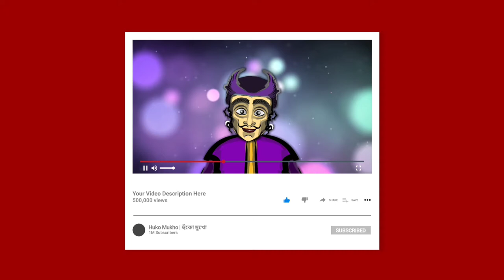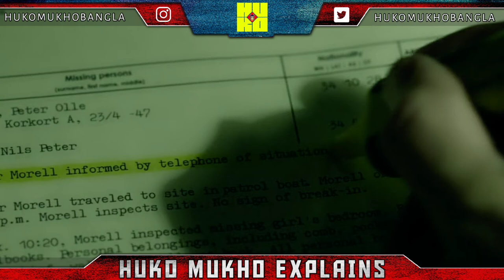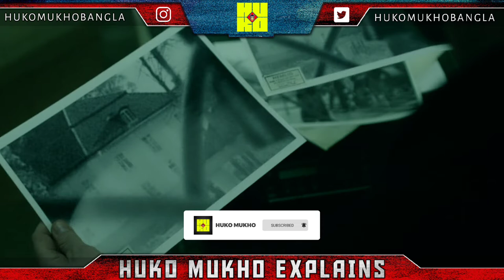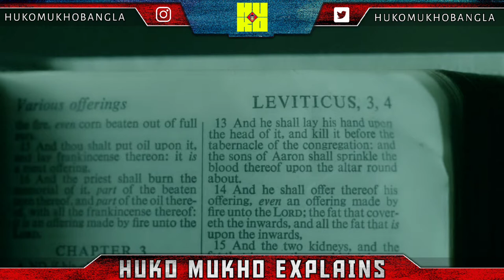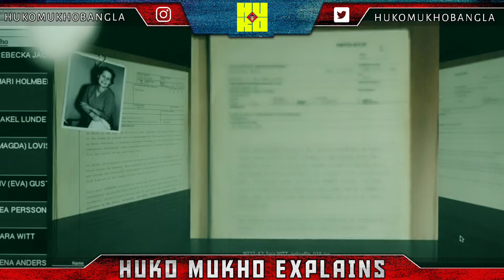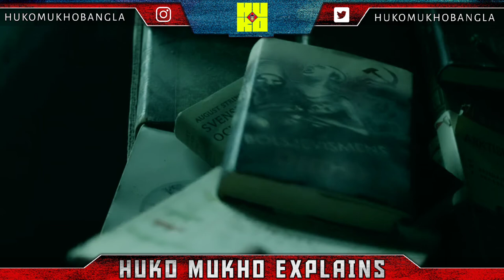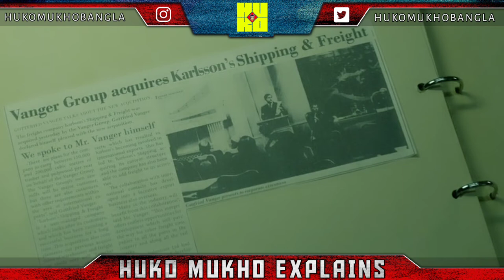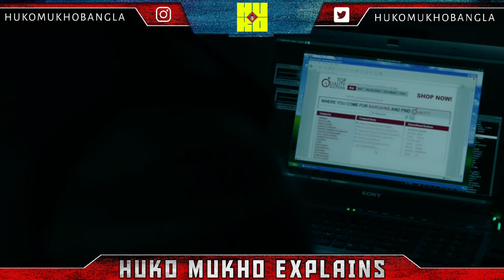THE GIRL WITH THE DRAGON TATTOO (2011) explained in Bangla | সিনেমা বিশ্লেষণ | Huko Mukho Explains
নমস্কার বন্ধুরা।

আশা করি আমার এই পর্বগুলো আপনাদের পছন্দ হচ্ছে। আর যদি পছন্দ হয় তাহলে LIKE বোতাম টিপে তা জানিয়ে দিন আমাকে।
আমি জানি আমার মতো আরো অনেকে আছে যারা হলিউডের সিনেমা দেখে বা দেখতে ইচ্ছুক তবে ভাষাগত কারণে তারা এক হয় সেখানের সিনেমা দেখেন না আর দেখলেও বুঝতে একটু সমস্যায় পরতে হয়।
আমি সারা ইউটিউব খুঁজেও এরকম একটি চ্যানেল খুঁজে পেলাম না যেখানে বাংলা ভাষাতে সিনেমা বিশ্লেষণ করা হচ্ছে তাই ঠিক করি আমারই সেটা করা উচিৎ।
ভালো থাকবেন আর ভালো রাখবেন।
নমস্কার।
হুঁকো মুখো
আরো সিনেমা বিশ্লেষণ ভিডিও দেখুন

the girl with the dragon tattoo explained in Bangla
movie explained
Huko Mukho Explains